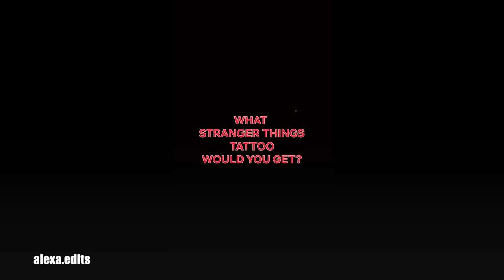Joseph Quinn | Best Moments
eddie has quickly become one of my favorite new additions on the show and i’m so happy he was played by joseph. he has so many funny videos and i knew i had to make this! enjoy 💙

person: joseph quinn